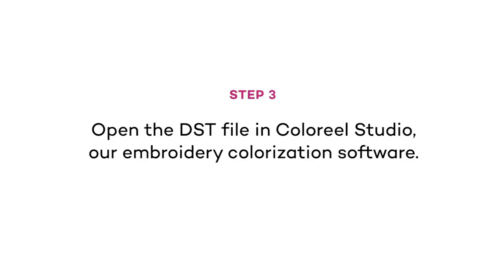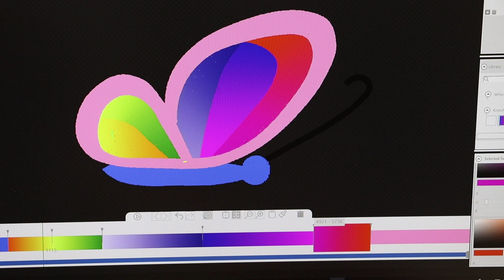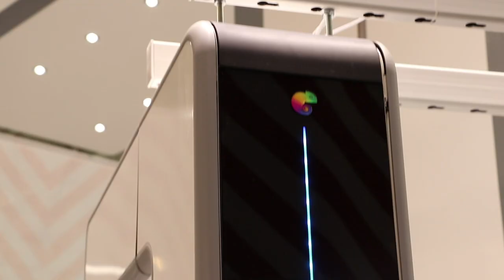How to create an embroidery with Coloreel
The practically unlimited number of colors makes new unique embroidery design possible like shading, 3D effects and many more. You can freely combine stitch patterns and smooth color changes. Only your imagination limits the design freedom!

Filmed on a Barudan embroidery machine.